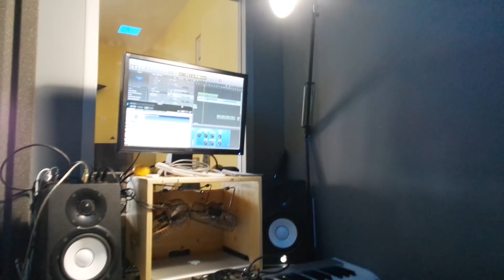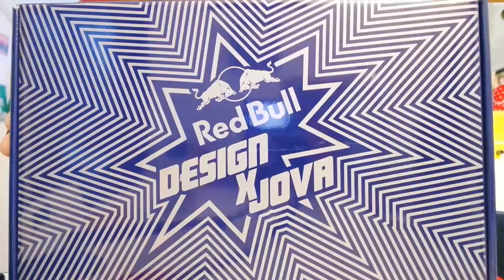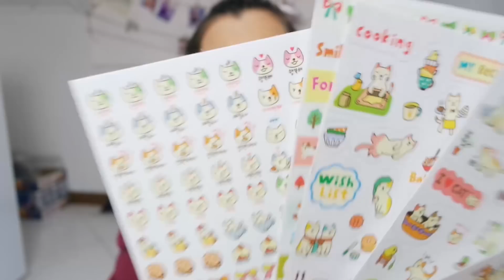COME CREARE UNA CANZONE TRAP PERFETTA - Marzo 2018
Ho SPACCATO il vetro della MIA MACCHINA - Marzo 2018

SanDisk Ultra microSDHC UHS - I 64GB High Speed 80MB/s Class 10 SD Memory Card + Adapter - 64GB

⬇⬇ COSA USO PER FARE VIDEO ⬇⬇
▪ NIKON D5300
▪ Manfrotto MKBFRA4-BH Kit Befree con Testa a Sfera per Fotocamera
▪ Neewer® CN-216 216PCS Video Light Pannello LED
▪ Samsung NX Mini MILC 20.5MP
▪ Neewer® SOFTBOX + Sfondo Fondale
▪ Neewer Obiettivo Grandangolare con Lente Macro Close-up 58mm
▪ Neewer Kit di Filtri 67mm & Accessori per Reflex
▪ Neewer Kit Professionale di Pulizia per Fotocamere
▪ Borsa per macchina fotografica
▪ Samsung Scheda MicroSD da 32 GB

PS: Se sei arrivato fin qui, scrivi "CHE DISASTRO DI PERSONA" nei commenti